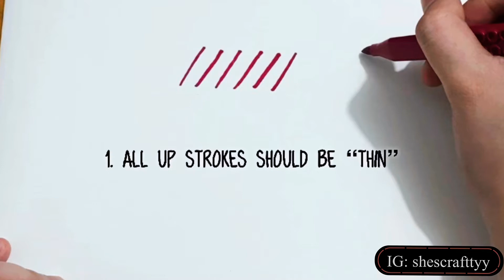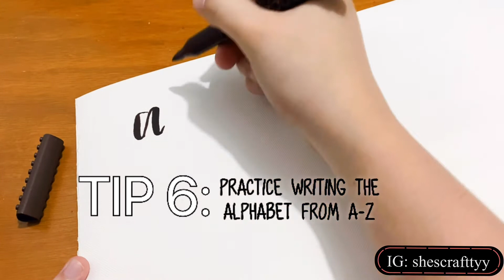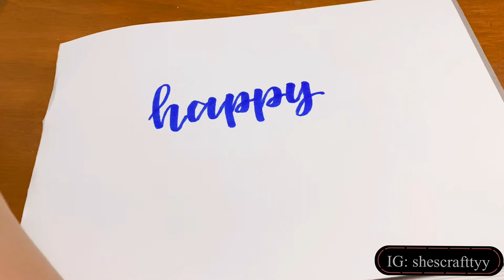HOW TO: CALLIGRAPHY | BASIC GUIDE | CALLIGRAPHY TUTORIAL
Hi guys! I hope you find this helpful. Please keep in mind that im not an expert this are all base on my own experience that I find helpful.  ✨

Materials Used:
Artline stix brush pen 24pcs.

* Thank you so much for supporting this channel. Creating art and making videos is what I love and it means so much to me that you watched my videos. I really appreciate it so much 🥺*

IG: artsymunis (Personal Account) ☺️